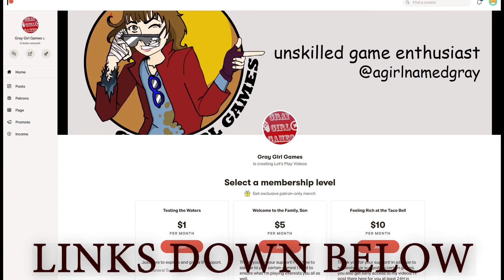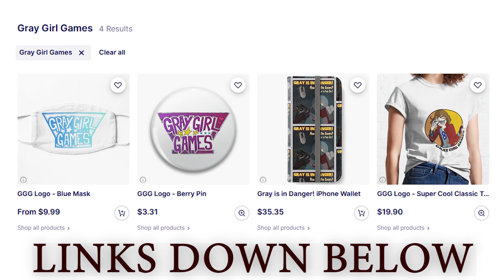So Many Flying Boys - Control Part 6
I WOULD PREFER NOT FLYING BOYS PLEASE